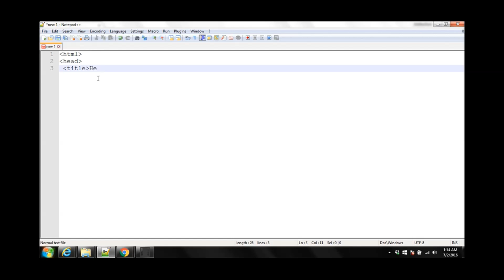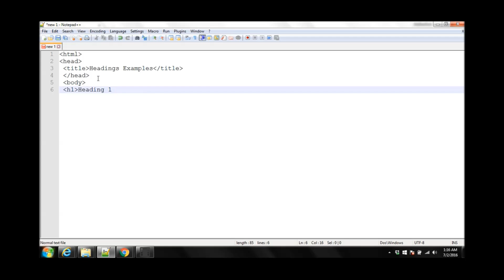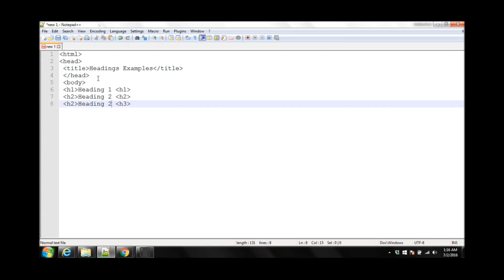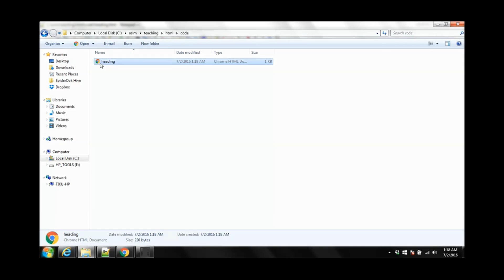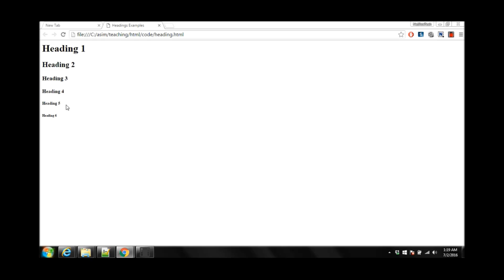Learn To Use HTML Heading Tags By Asim Iqbal